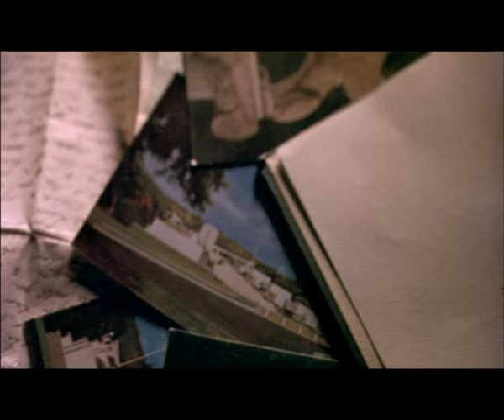Opening credits In My Father's Den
Assessment purposes only